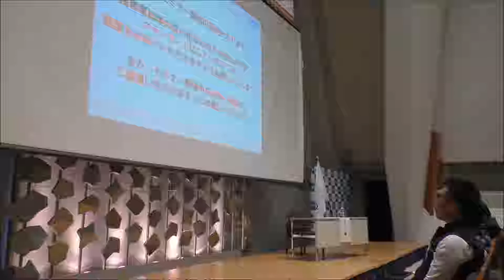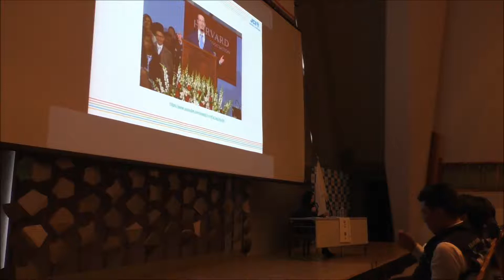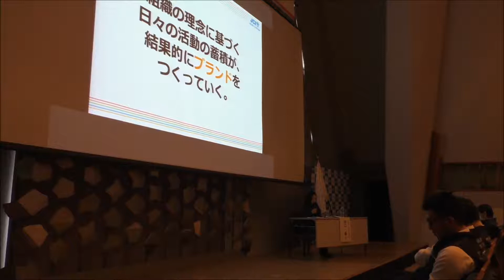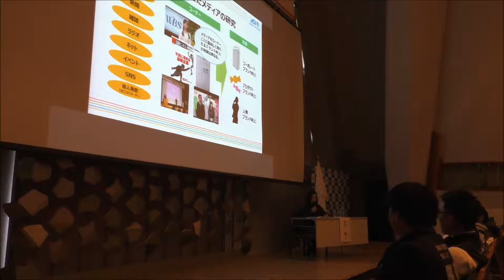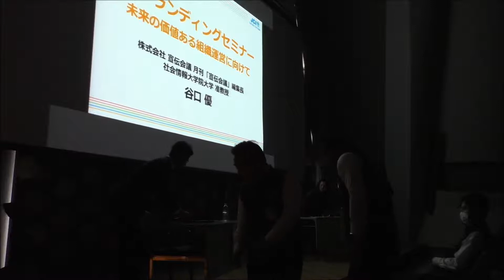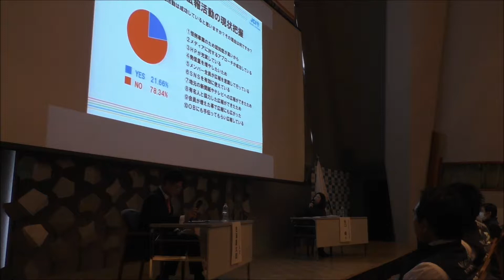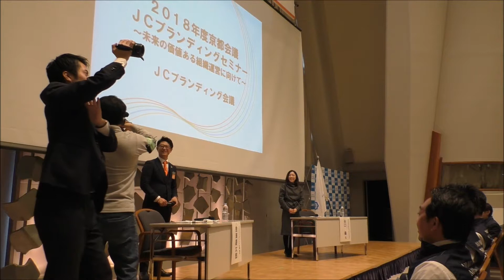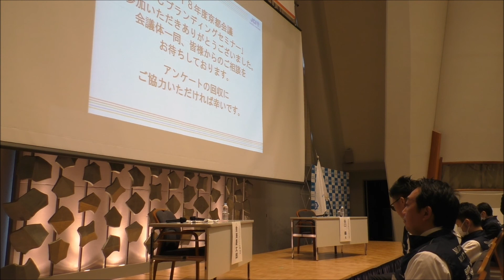JCブランディングセミナー〜未来の価値ある組織運営に向けて〜